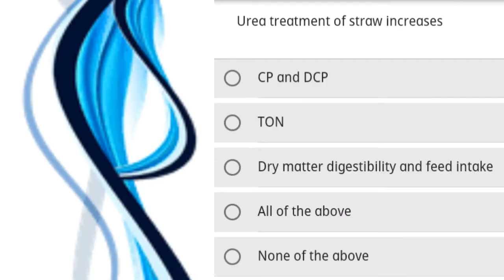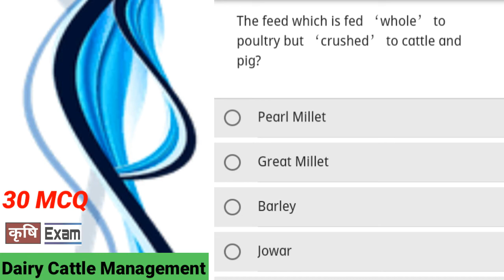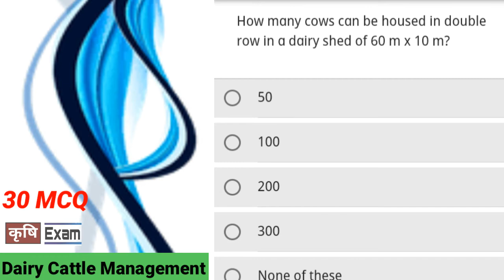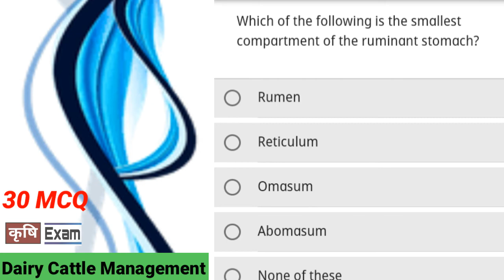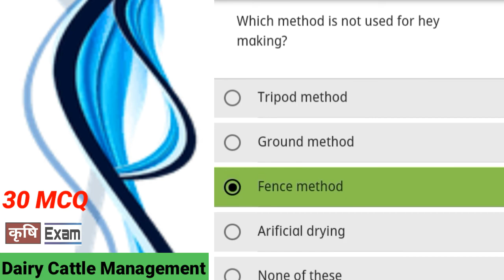Dairy Cattle Management .30 Agriculture mcq